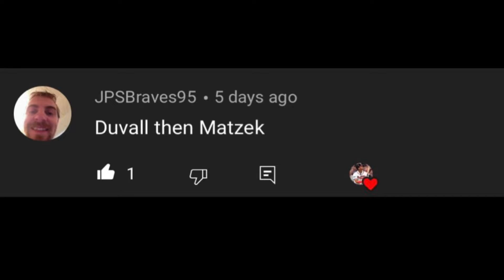Tyler Matzek 2021 Highlights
From Electrician to Legend. Hope you and all of your Dodgers friends enjoyed this video